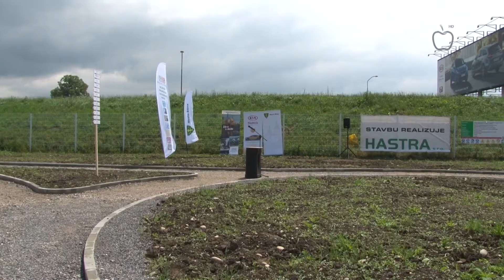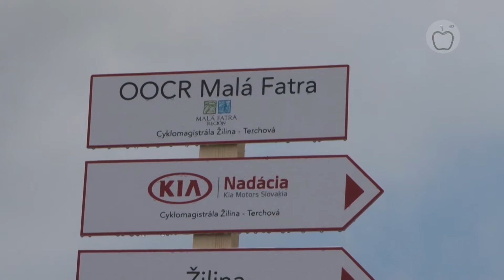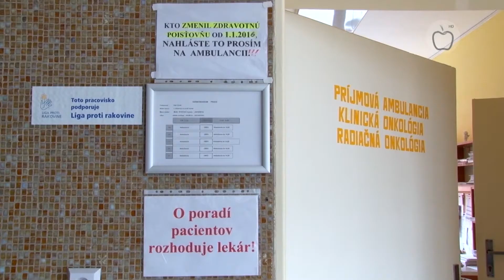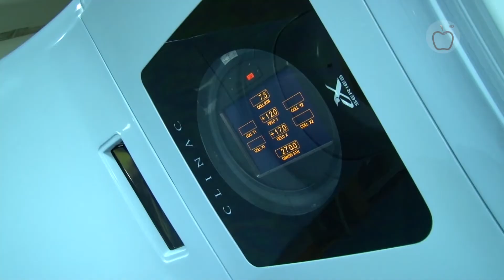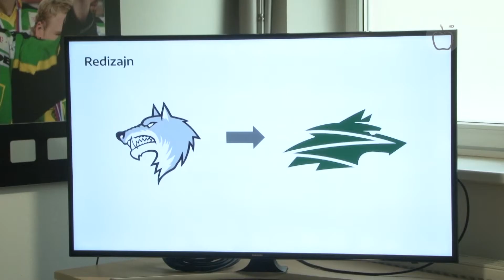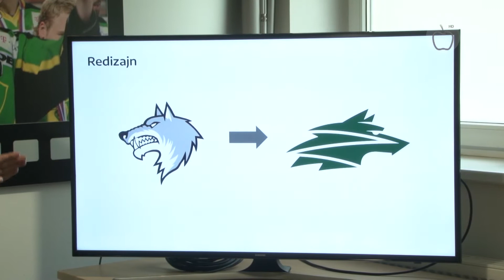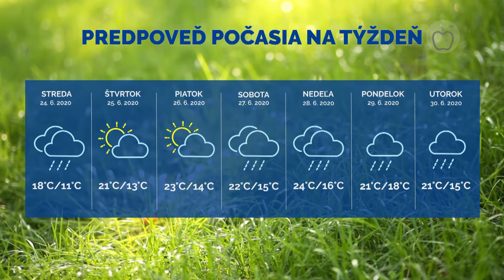Správy z Raja 22.06.2020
00:11 Letná údržba v meste
02:15 Letná kultúra bude komornejšia
03:30 Nová cyklotrasa na obzore
06:21 Nemocnica modernizuje onkológiu
08:30 Rožánkovci menia dres
10:29 Vlci nabrali ostrejšie rysy
12:05 Počasie